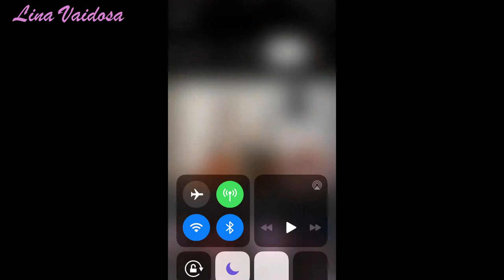Looks de Invernos Inspirados e Adaptados do Pinterest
Oi, gente linda de meu Deus!
Tudo bem com vocês, amores?
No vídeo de hoje compartilhei com vocês as minhas inspirações de looks invernos do Pinterest. Espero que gostem! Beijo!!!